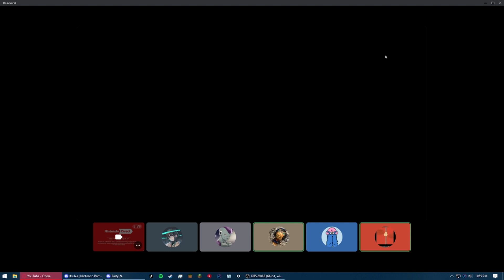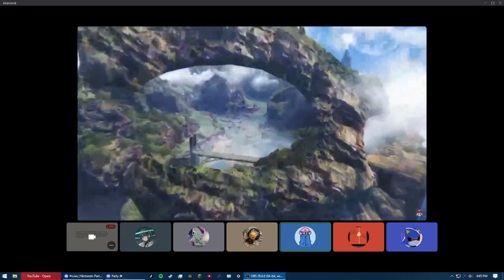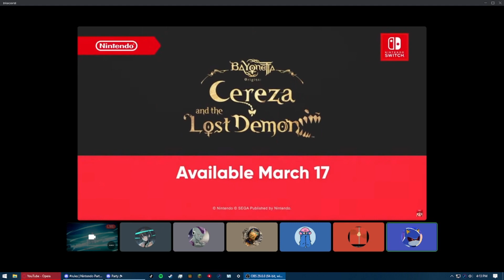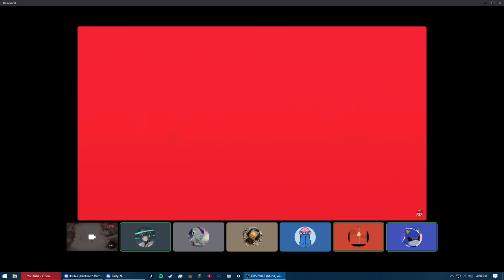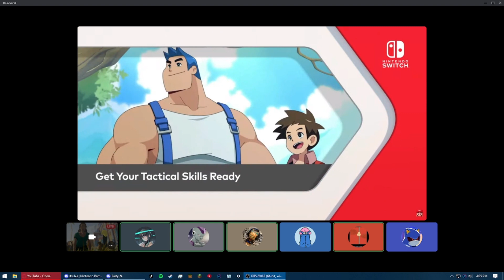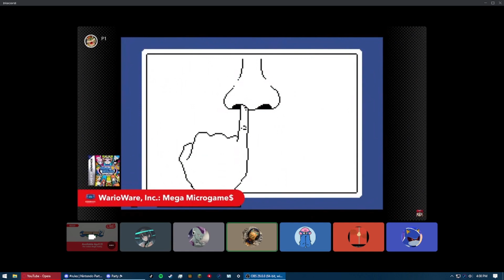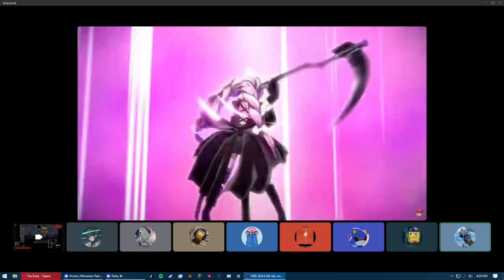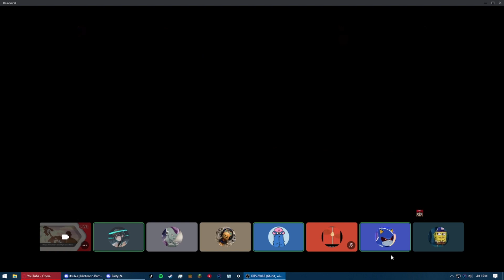Nintendo direct 2/8/23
here we go again with another Nintendo direct reaction. so yeah its been a while since i upload and stream. but im debating to be back on streaming. ill update it on twitter. but thank you guys for the support and see u guys soon.